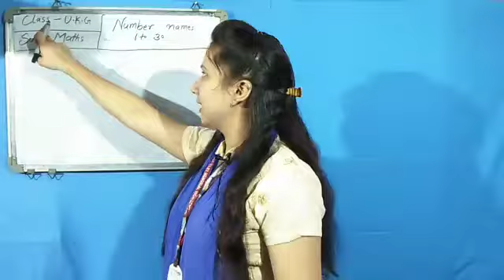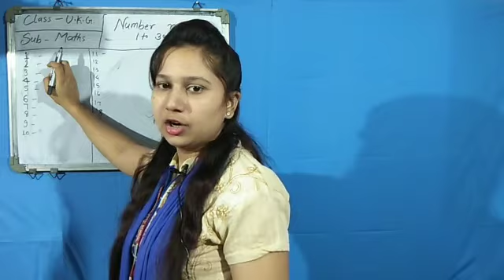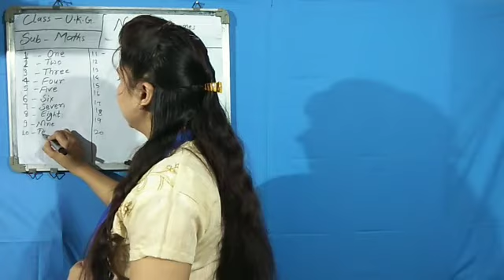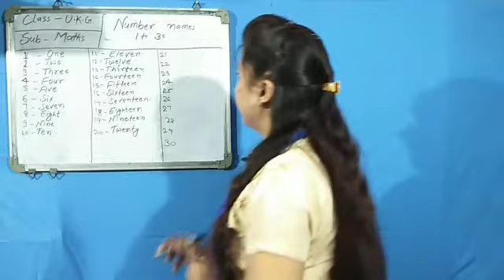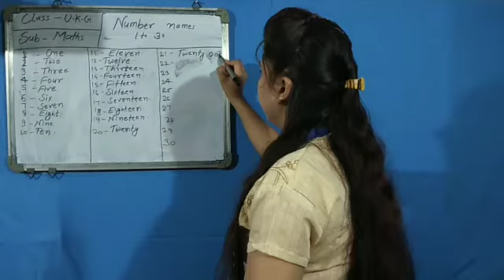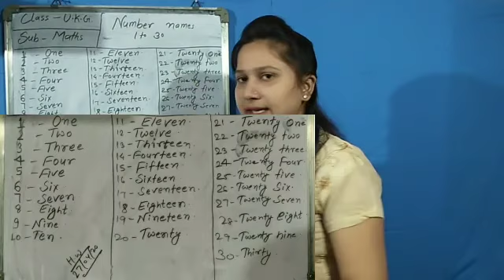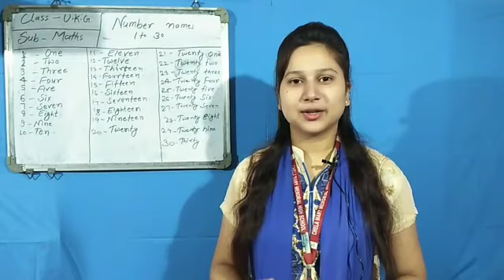Lecture_5_Class U.K.G. ( Mathematics )